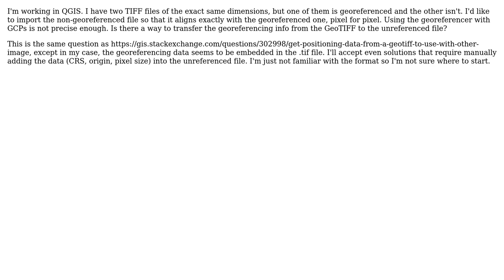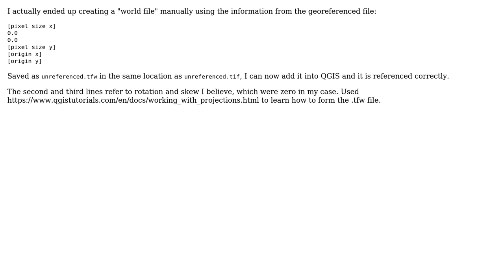GIS: Align unreferenced TIFF with GeoTIFF in QGIS (2 Solutions!!)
GIS: Align unreferenced TIFF with GeoTIFF in QGIS

With thanks & praise to God, and with thanks to the many people who have made this project possible! You are responsible for your own actions.